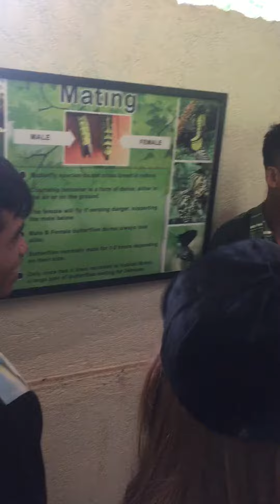Bohol panglao escapade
Thnx mam ana for bringing me here enjoying this tour guide at butterfly sunctuary